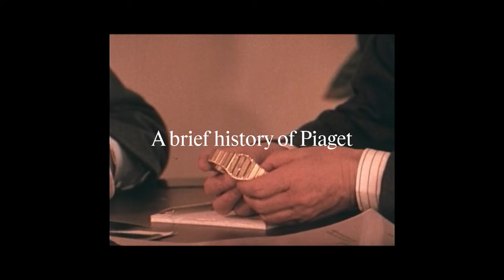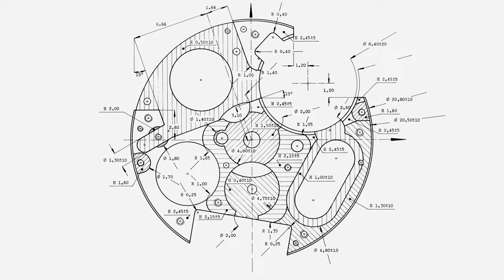[Piaget Saga] – Piaget Polo 79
“To understand a legend, one must understand its era. “
 The Piaget Polo embodies the spirit of the 80s.
An era of technology, geometry, flamboyance and irreverence.

1979: A pivotal year that will get the world ready for a new decade to come.
Sony releases its Walkman. The B-52s first album hits the charts. Dallas, the mother of all soap operas, blows out its first candle. Piaget launches a watch that will become an icon.
With the thinnest quartz movement in the world at the time, the 7P calibre, integrated into a solid gold dial and bracelet, Piaget gives birth to the avant-garde design of its Polo Watch.
Considered both a watch and piece of jewelry, it will soon become the symbol of a new aristocracy led by pop art king Andy Warhol, Ursula Andress, Roger Moore, Brooke Shields, Sammy Davis Jr, Bjorn Borg,...

Watch the full Piaget Saga Episode 1, narrated by Loic Prigent, now